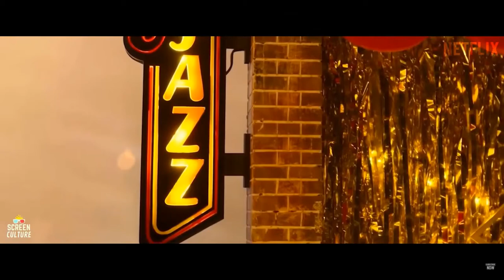Squid Game Season 2 / Official Trailer Netflix / Sub and like